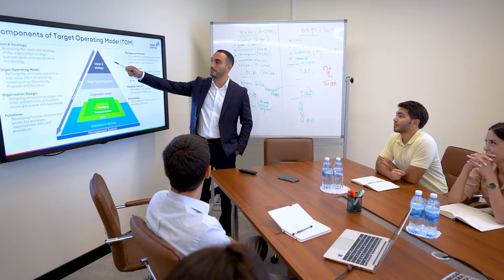İkinci "Yüksəliş" müsabiqənin qalibi Nihad Mənsimzadə